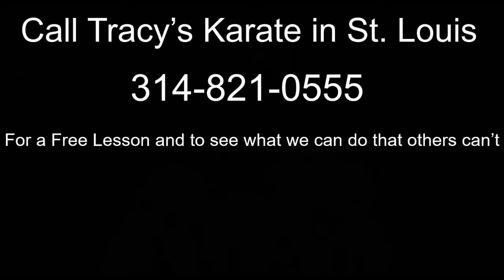Why Should Adults Learn Self Defense?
Self-Defense isn't just for kids. Why should adults learn self-defense?

Call Tracy's Karate in St. Louis at for a Free Lesson and to see what we can do that others can't.